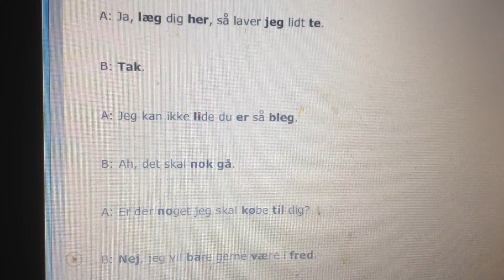learn danish - lære dansk - dialoger 11